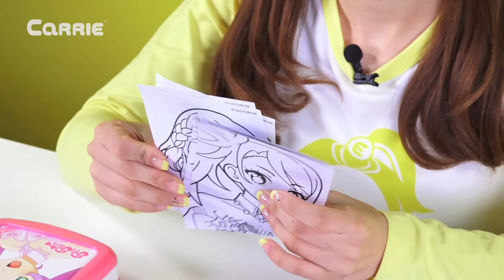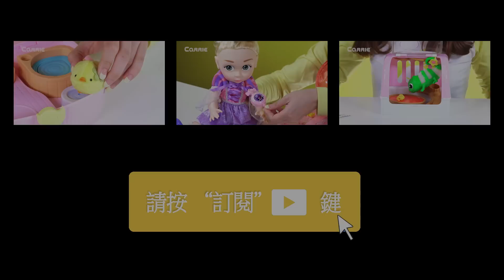愛麗的化妝師玩具遊戲 | 愛麗和故事 EllieAndStory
愛麗帶來化妝師玩具遊戲。化妝包裏有很多公主畫像，有六種顔色的顔色鉛筆，還有六種眼影，有粉紅色、紫色、藍色、黃色、綠色，還有畫畫的毛刷筆。愛麗選哪壹個呢？點兵點將終于點到壹個短頭發的小女生，愛麗喜歡黃色，那麽就給她畫上漂亮的黃色頭發。給她穿什麽顔色的衣服呢？愛麗給她穿上紫色和藍色的衣服。用藍色畫上蝴蝶結，然後用亮粉筆塗上，閃亮閃亮的。眼睛是像星星壹洋的藍色，然後塗上紅色的腮紅哦。最後還可以用貼紙來裝飾畫面哦，快來和愛麗壹起成爲有名的化妝師吧！